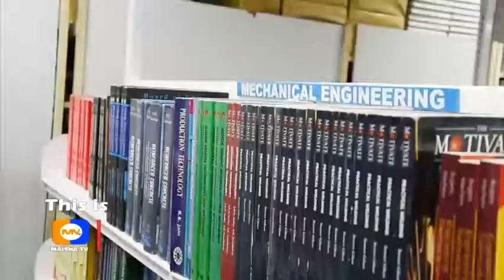NEWS PROMO ACADEMICS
Maisha tv Kenya is the fastest growing TV. We broadcast on channel 108 on startimes, GOTV, BAMBA, Sonar and all FTA. We are located in Bungoma, stadium rd. Get the Kenya news updates, discussions and other exciting shows.